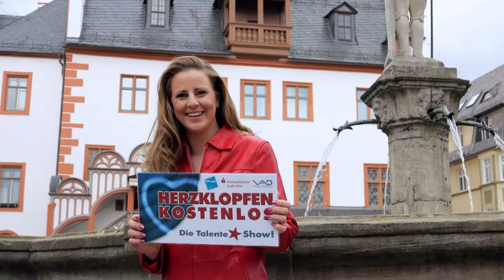Bewerbungsaufruf Herzklopfen Kostenlos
Die beliebte Sängerin Katharina Herz ist die neue Moderatorin der Talente-Show in Pößneck.

Seit 1997 setzt das HERZKLOPFEN KOSTENLOS-Organisationsteam die Talente-Show im Sinne von Talentevater Heinz Quermann fort.
Der TV-Entertainer Achim Mentzel moderierte die Show von 1997 bis 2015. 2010 wurde das Team durch Talente-Show-Patin Petra Quermann und 2011 durch Moderatorin Romy verstärkt. Anfangs von 1996 bis 2000 in Pößneck präsentiert, wurde die jährliche Bühnen-Veranstaltung von 2002 bis 2015 in Neustadt an der Orla ein Podium zur Vorstellung junger Talente gefunden. Nun ist die Talenteshow zurück in Pößneck.

Deutschlands traditionsreichste Talente-Show HERZKLOPFEN KOSTENLOS ist voll im internationalen Trend. So jung wie ihre Talente, so motiviert wie ihr Team, so erfolgreich wie die Teilnehmer selbst und so aktuell wie es ein Medieninteresse an Bühnenunterhaltung gibt.

Unser professionelles Team ist mit großem Engagement bundesweit ständig auf der Suche nach hoffnungsvollen jungen und junggebliebenen Bühnentalenten, die es mit starkem Willen, dem nötigen Können und sympathisch-diplomatischer Persönlichkeit ganz nach oben schaffen wollen.

Tausende junger und junggebliebener Künstler verschiedener Genre aus dem gesamten Bundesgebiet bewarben sich in den vergangenen Jahren bei unserer Talente-Show HERZKLOPFEN KOSTENLOS.

Wir bauen die Startrampe und geben gern den besten Bewerbern die nötige Starthilfe für eine erfolgreiche Künstlerkarriere.

Durch unsere langjährigen Erfahrungen im Business der internationalen Unterhaltungsbranche und Verbindungen zu einem großen Netzwerk von Musik-Prominenz, Künstlermanagern, Musikdozenten, TV- & Platten-Produzenten sowie Vertretern von Gastspieldirektionen und Veranstaltern verfügen wir über das für eine Talentesuche, -präsentation und -förderung entsprechend notwendige Know-How.

Für viele junge Talente und Preisträger war unsere Starthilfe ein direktes Sprungbrett in die bundesweite und auch internationale Unterhaltungsbranche. Die erfolgreichsten Teilnehmer mussten nach ihrem Auftritt bei HERZKLOPFEN KOSTENLOS nicht lange auf Bühnenerfolge, Plattenverträge und TV-Auftritte warten.

Allen Talenten, die den Mut haben, sich der Herausforderung im Rahmen unseres Wettbewerbes zu stellen, drückt das gesamte HERZKLOPFEN KOSTENLOS-Team für die Talente-Show und die künstlerische Zukunft ganz fest die Daumen.

Vielen Dank an Michael Herz - HerzMedia-Ilmenau